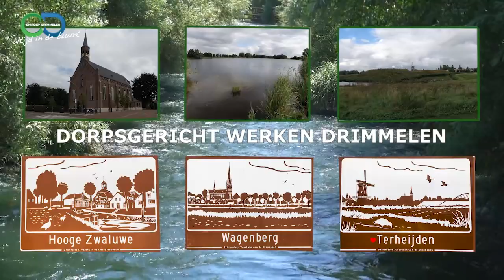Dorpsgericht Werken - De Tafelgenoot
Iedere maand kon u kijken naar onze rubriek Dorpsgericht werken. Dorpsgericht werken gaat om het bevorderen van leefbaarheid, veiligheid en sociale betrokkenheid. Coördinator Lilian Lambrechts heeft u in deze rubriek steeds voorzien van informatie over actuele zaken die hiermee samen hangen. Omdat zij afscheid neemt van haar werk bij de gemeente ziet u nu de laatste aflevering, waarin zij een gesprek heeft met Janet Crezée over De Tafelgenoot.
In het nieuwe jaar volgt een rubriek onder een nieuwe naam: Samen Leven.